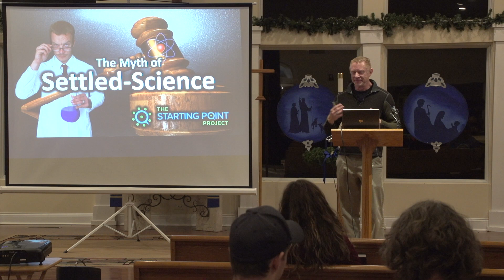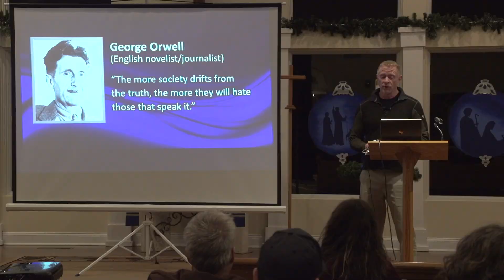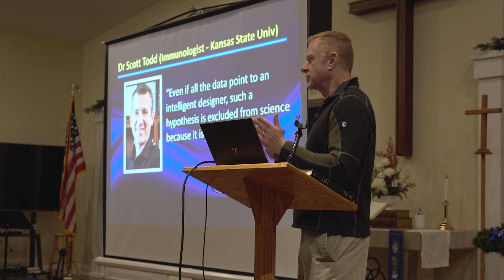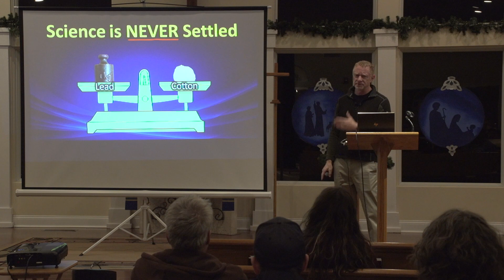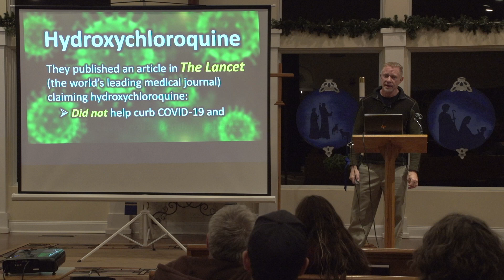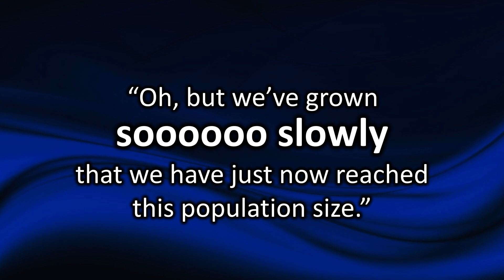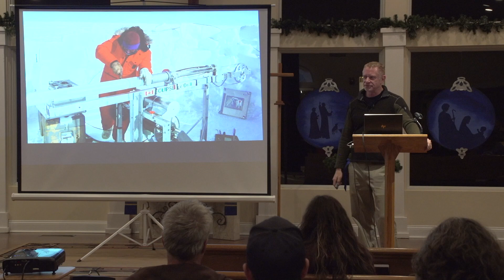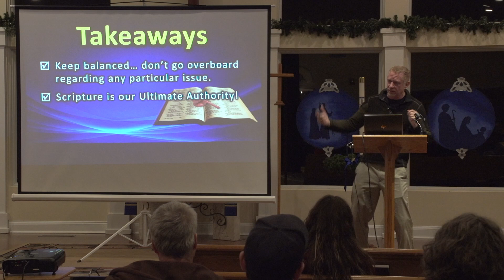Jay Seegert - The Myth of Settled Science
We're often told, "The science is settled and the time for debate is over. It's now time for action!" Do we need to comply with whatever marching orders we're given? This talk conveys some very important principles about science and powerfully helps Christians respond whenever they hear, "The science is settled!"